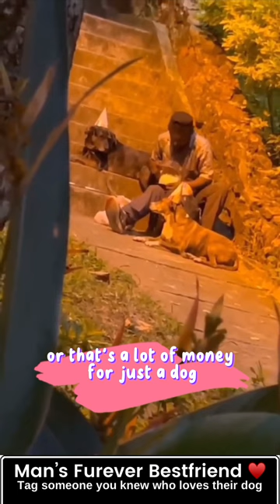Dog are man's bestfriend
Pls add me on call of duty
steam profile: